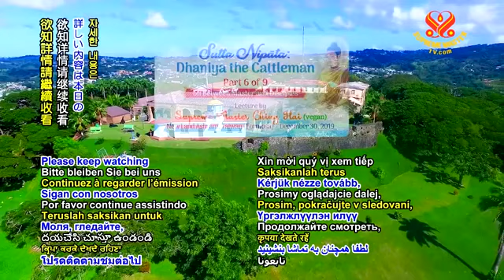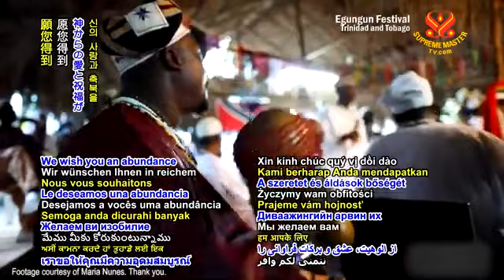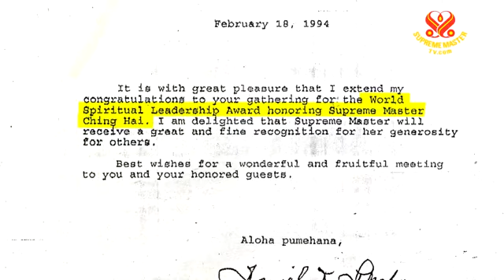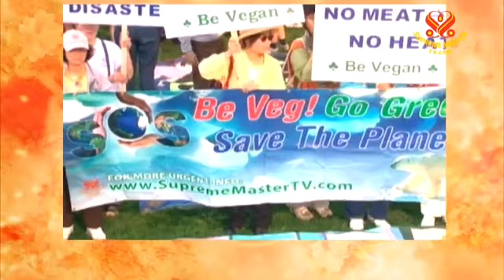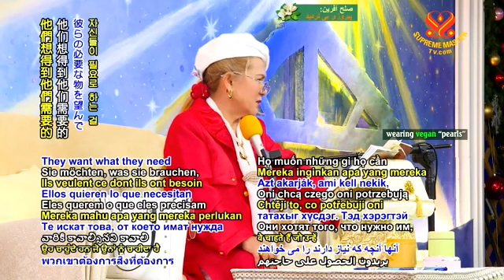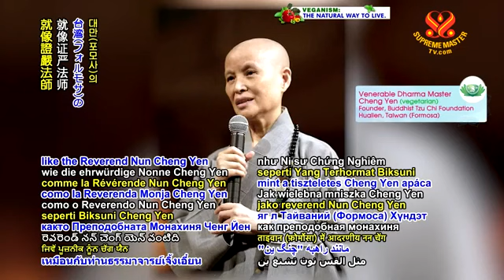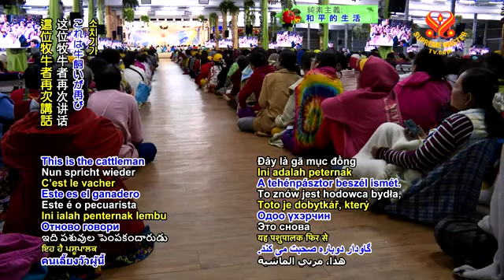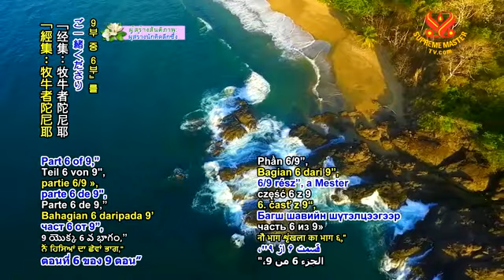Mục Đồng Dhaniya, p6- Sutta Nipata Dhaniya the Cattleman, - CHINGHAI